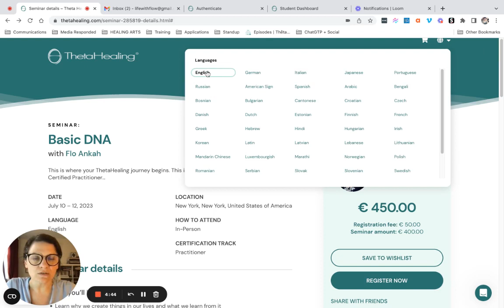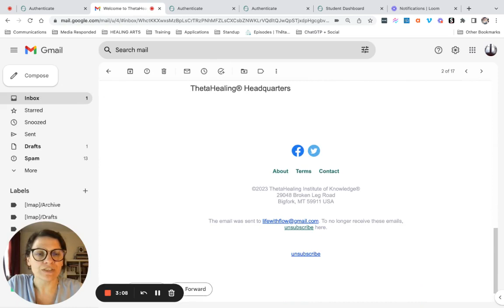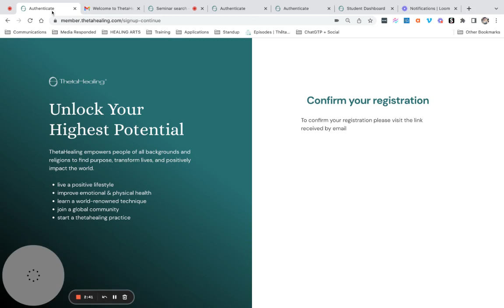Comment s'inscrire à une formation ADN Base sur le site de ThetaHealing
Voici une vidéo qui montre comment créer un compte sur le site ThetaHealing.com quand on fait sa première formation ADN Base.